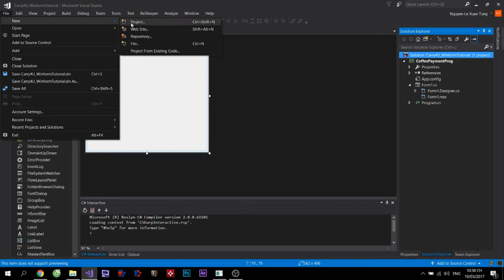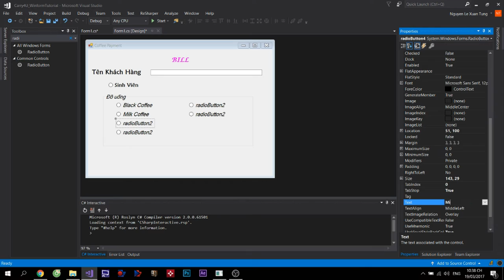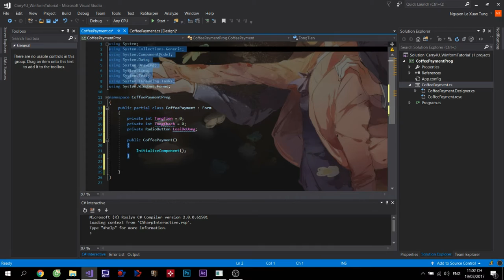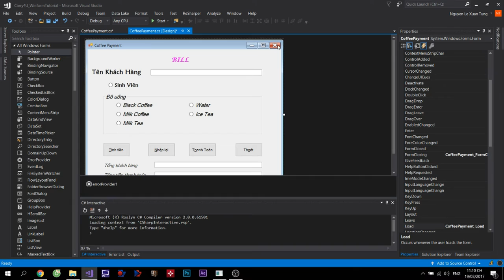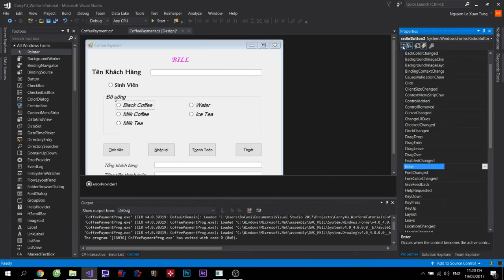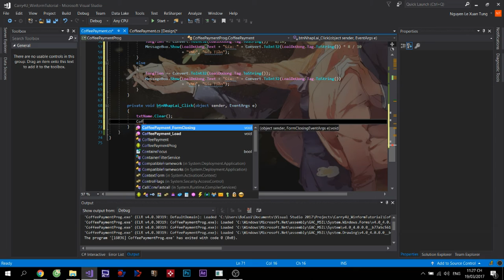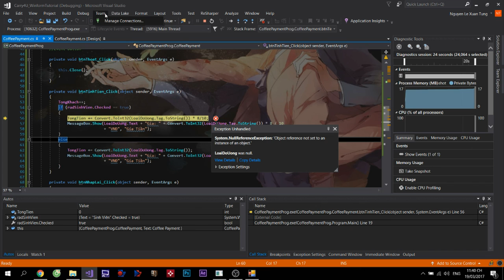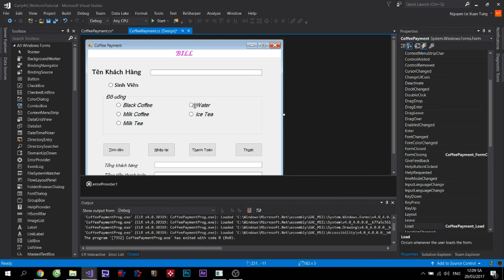[C#] Coffee Payment Program | Winform Tutorial | Carry by Tùng T.Tr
HƯỚNG DẪN SỬ DỤNG TRƯỚC KHI DÙNG
⭐️ Để cập nhật những mánh giải bài độc đáo, mẹo + thông tin công nghệ mới nhất đồng thời hỏi đáp tư vấn hay truy cập trang tin

500 CHỊ EM HÃY VỀ CHUNG MỘT NHÀ VỚI TỤI MÌNH NHA :v